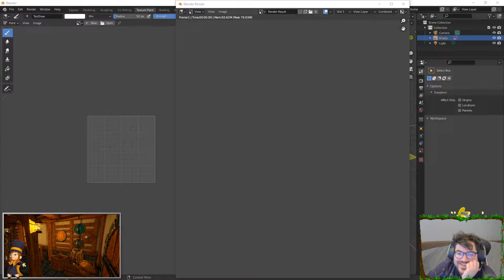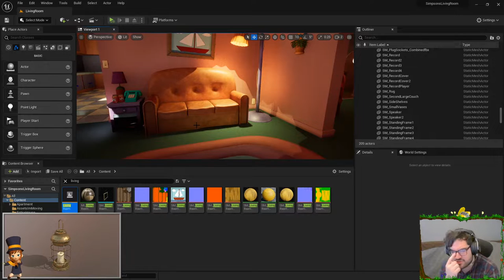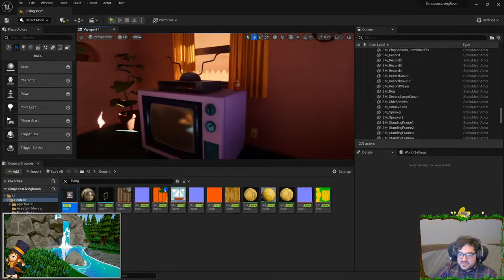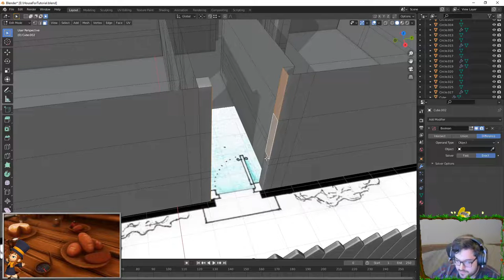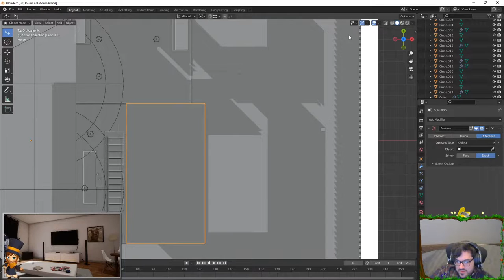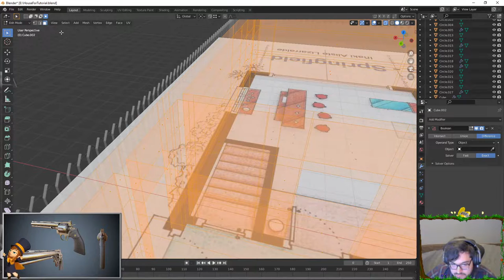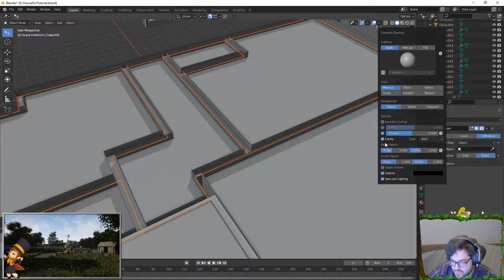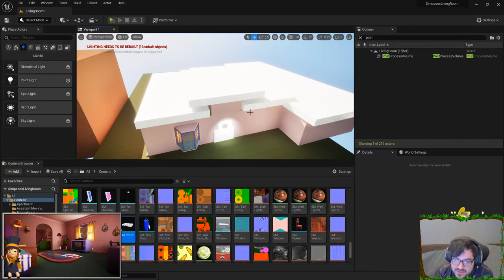The simpsons UE5! Part 7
I appreciate any help and tips you guys have. BUT please stop telling me to go watch other peoples youtube content. I'm just not interested. Most of what I stream I do for fun. so PLEASE stop telling me over and over again to go watch other peoples content. Thank you!